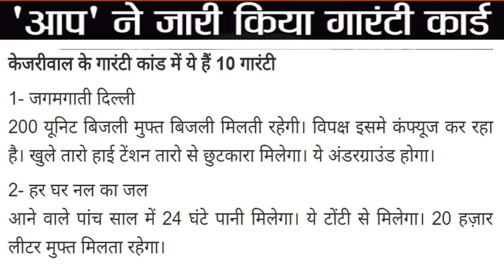क्या केजरीवाल हैट्रिक लगा पाएंगे सबसे बड़ा ओपिनियन पोल? सबको चौंका दिया आंकड़ों ने दिल्ली विधानसभा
क्या केजरीवाल हैट्रिक लगा पाएंगे
 सबसे बड़ा ओपिनियन पोल?
 सबको चौंका दिया आंकड़ों ने दिल्ली विधानसभा